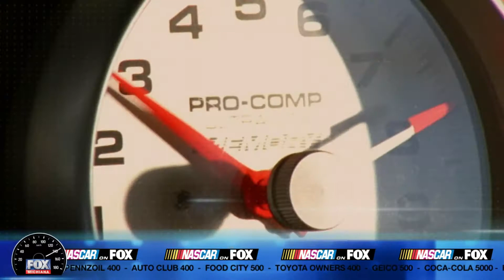NASCAR of Fox Promo - :30